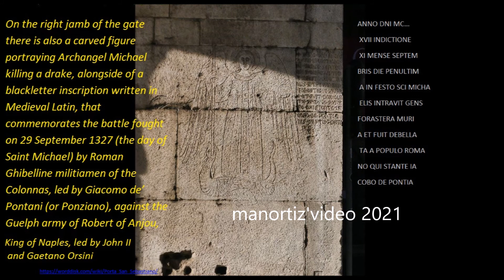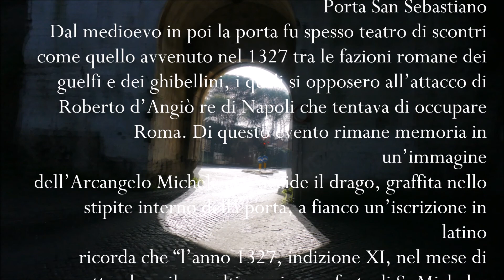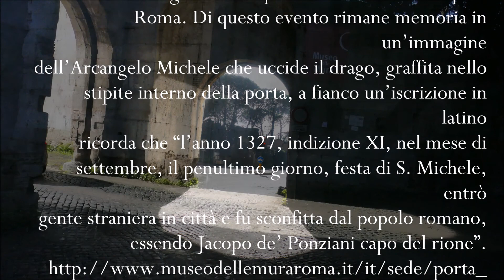The Archangel Michael killing the dragon - L'arcangelo Michele di Porta s. Sebastiano, manortiz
The Archangel Michael killing the dragon, a grafitto on the internal frame of the Porta san Sebastiano
(...) On the right jamb of the gate there is also a carved figure portraying Archangel Michael killing a drake, alongside of a blackletter inscription written in Medieval Latin, that commemorates the battle fought on 29 September 1327 (the day of Saint Michael) by Roman Ghibelline militiamen of the Colonnas, led by Giacomo de’ Pontani (or Ponziano), against the Guelph army of Robert of Anjou, :King of Naples, led by John II and Gaetano Orsini
ANNO DNI MC…
 XVII INDICTIONE
 XI MENSE SEPTEM
BRIS DIE PENULTIM
 A IN FESTO SCI MICHA
 ELIS INTRAVIT GENS
FORASTERA MURI
A ET FUIT DEBELLA
 TA A POPULO ROMA
NO QUI STANTE IA
COBO DE PONTIA
NIS CAPITE REG
 IONIS
 L'Arcangelo Michele che schiaccia la testa del Drago a Porta San Sebastiano
  Dal medioevo in poi la porta fu spesso teatro di scontri come quello avvenuto nel 1327 tra le fazioni romane dei guelfi e dei ghibellini, i quali si opposero all’attacco di Roberto d’Angiò re di Napoli che tentava di occupare Roma. Di questo evento rimane memoria in un’immagine dell’Arcangelo Michele che uccide il drago, graffita nello stipite interno della porta, a fianco un’iscrizione in latino ricorda che “l’anno 1327, indizione XI, nel mese di settembre, il penultimo giorno, festa di S. Michele, entrò gente straniera in città e fu sconfitta dal popolo romano, essendo Jacopo de’ Ponziani capo del rione”.